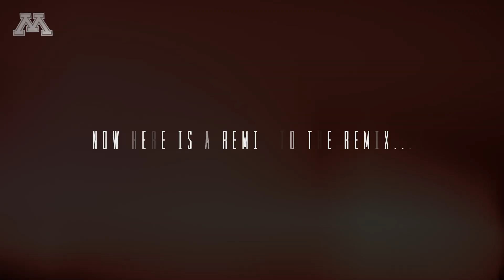Play the Rouser: Gopher Men's Basketball = 7 Days Out!